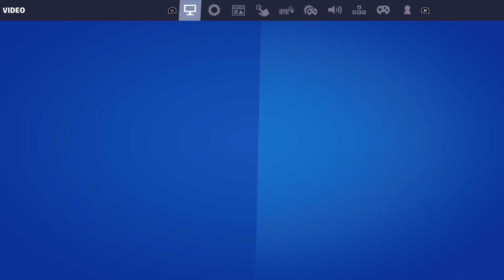COMPLETA EL CAMPO DE ENTRENAMIENTO - MISIONES DE RECONSTRUCCION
Completa el campo de entrenamiento, Misiones de reconstruccion fortnite temporada 2 capitulo 3

fortnite capitulo 3 temporada 2 reality war
fortnite evento final capitulo 3 temporada